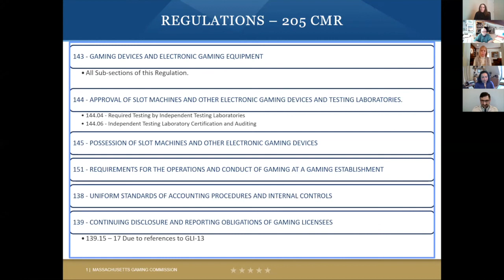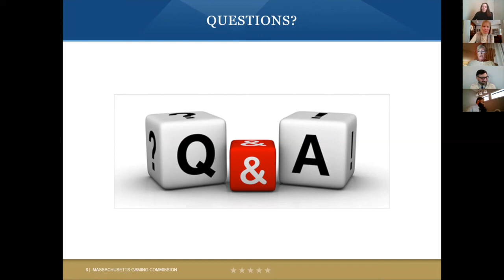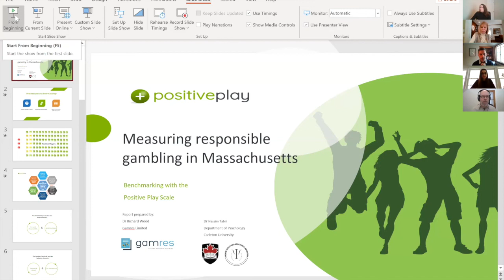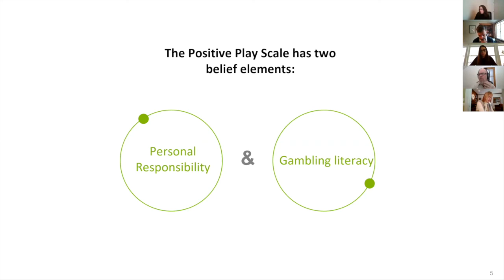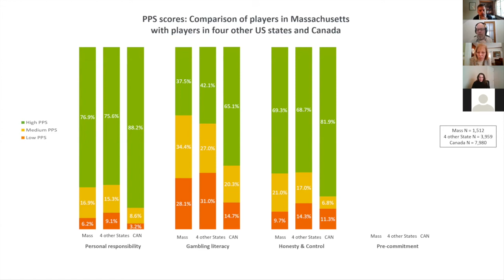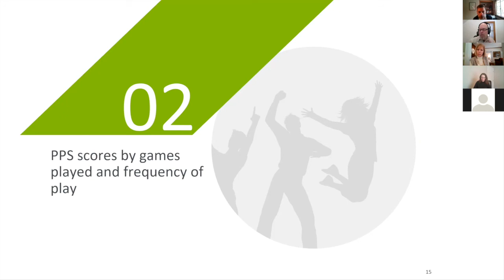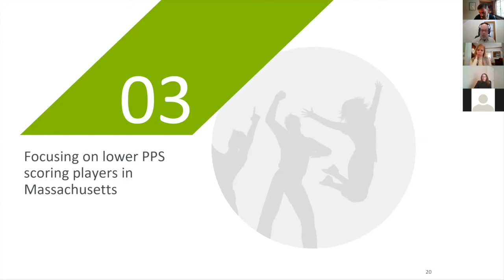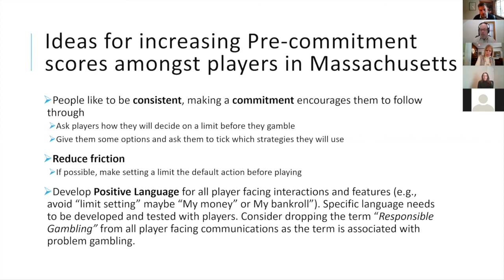MGC Meeting 1.28.21